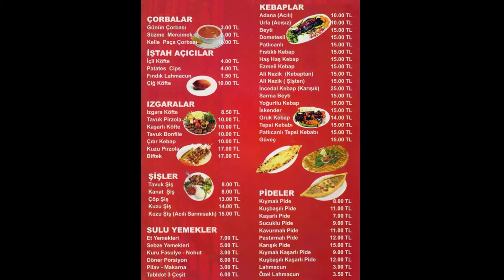Renklerin İnsanlar Üzerindeki Psikolojik Etkileri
Renklerin İnsanlar Üzerindeki Psikolojik Etkileri,renklerin etkisi bayağı önemli. iyi seyirler.